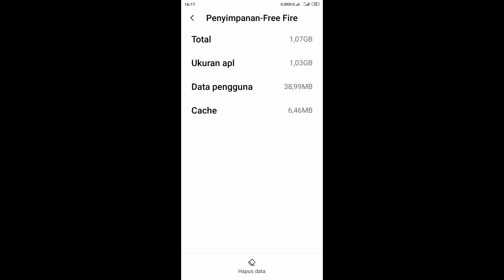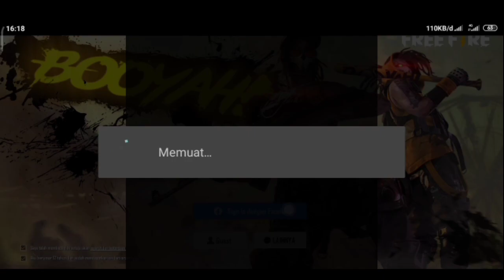CARA MENGATASI KONTROL FREE FIRE KE RESET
Yoo halo sobat gamers balik lagi sama aku, jadi di video kali ini aku mau ngasih tau fitur baru free fire battleground doang cuy, yang namanya : Setting Sync cuy
Simak terus video ini

Keyword :cara mengatasi tidak bisa download expansion pack free fire
cara mengatasi download gagal di ff
cara mengatasi download expansion pack free fire
cara mengatasi download gagal di free fire
mengapa download expansion pack gagal
Cara simple agar download expansion pack tidak gagal
Alphin putra, frontal gaming, d ace gaming, dyland pros, kemaz pake z, meri olivia, tutorial free fire, cara main ff,cara mengatasi kontrol ff ke reset, tutorial mengatasi kontrol ff ke reset, setting sync ff terbaru, apa manfaat setting sync di ff, apa kegunaan setting sync di ff, apa guna setting sync di ff, setting sync di ff, setting sync ff, manfaat setting sync di ff, kegunaan setting sync di ff, frontal geming, frontal gaming, rendy rangers,
Pengaturan terbaru di ff setting sync